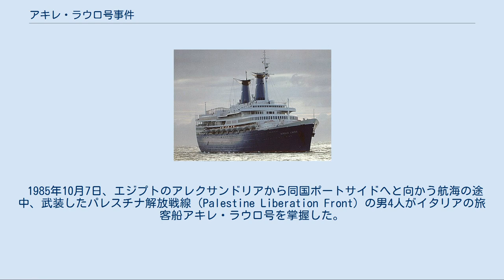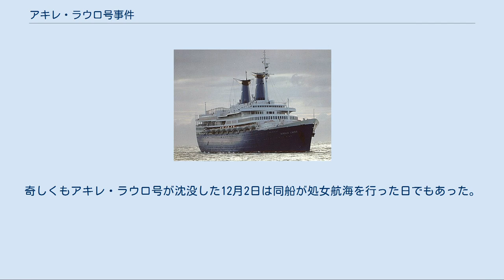アキレ・ラウロ号事件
アキレ・ラウロ号事件（アキレ・ラウロごうじけん）は、1985年に発生した旅客船乗っ取り事件である。
この事件を含め、当時の一連のテロ事件はレーガン政権にカッザーフィー（カダフィ大佐）懲罰としてのリビア爆撃を決断させる要因となった。
 本来は船舶の乗っ取りも「ハイジャック」であるが、日本語圏における用法を考慮し以下「シージャック」と記述する。
 1985年10月7日、エジプトのアレクサンドリアから同国ポートサイドへと向かう航海の途中、武装したパレスチナ解放戦線（Palestine Liberation Front）の男4人がイタリアの旅客船アキレ・ラウロ号を掌握した。
 シージャック犯は乗客と乗員を人質に取りながら、船をシリアのタルトゥースへ向かわせ、当時イスラエルの収容所にいたパレスチナ解放戦線のメンバー50人の釈放を要求した。
タルトゥース入港を拒否されると、シージャック犯らは車椅子に乗っていたユダヤ系アメリカ人男性乗客、レオン・クリングホーファーを銃撃し海へ突き落として殺害した。
船はポートサイドへと回頭し、2日間の交渉の後、シージャック犯は自由通行許可証と引き替えに投降して船を放棄し、エジプト航空のボーイング737に搭乗してチュニジアへ向かった（このボーイング737は、後にエジプト航空648便ハイジャック事件で破壊されることになる）。
 10月10日、当該機はアメリカ海軍第6艦隊所属の空母サラトガから発艦した戦闘機F-14によって迎撃され、シチリア島のNATO軍シゴネラ海軍航空基地への着陸を指示された。
アメリカとイタリア当局の不和の中で、シージャック犯はイタリア側により逮捕された。
機上の他の乗客たち（おそらくシージャック犯のリーダーであるアブー・アッバースを含む）は引き続き目的地までのフライトを許された。
当該機にコースから外れることを強要したことについて、エジプトはアメリカによる謝罪を要求したが、アメリカは異議を申し立てている。
 有罪判決を受けたシージャック犯のその後は様々である。
 PLO（パレスチナ解放機構）はレオン・クリングホーファーの死に関与したとして提訴されたが、訴訟はPLOがクリングホーファーの娘たちに非公式に賠償金を渡すと取り下げられた。
その金は名誉毀損防止同盟レオン・アンド・マリリン・クリングホーファー追悼基金の設立に用いられ、法的、政治的および経済的な手段でテロリズムと対決するのに用いられている。
 事件の後もアキレ・ラウロ号は旅客船として航海を続けたが、1994年11月30日、ソマリア近海で火災が発生するとアキレ・ラウロ号は放棄され、12月2日に沈没した。
 1938年に発注され、1939年にオランダのフリシンゲンで起工されたが、第二次世界大戦と2回の空襲に阻まれ、当時の船名「ウィレム・ルイス（Willem Ruys）」として進水したのは1946年7月のことだった。
1947年11月21日に竣工し、1947年12月2日に処女航海を行った。
 本船は全長192メートル、全幅25メートル、深さ8.9メートル、総トン数21,110トンで、900名を収容できた。
8基のズルツァー・ディーゼルエンジンを搭載し、2基のスクリューを備えていた。
1964年にアキレ・ラインに売却されると、当時の前ナポリ市長の名をとってアキレ・ラウロ号と改名された。
広範囲にわたる改修と近代化が行われ、就役したのは1966年である。
その後1985年のシージャック事件に遭いつつ運航を続けたが、1994年11月30日に発生した火災で壊滅的な被害を受け、3日後の12月2日に沈没した。
奇しくもアキレ・ラウロ号が沈没した12月2日は同船が処女航海を行った日でもあった。